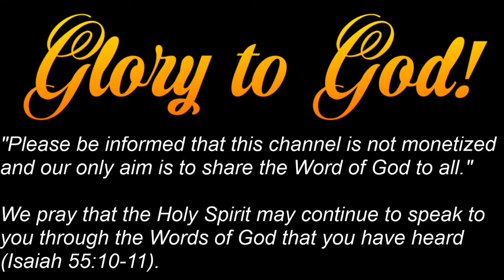NIGHTLY STUDY ON THE BOOK OF ACTS (DAY 61)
TOPIC: Acts 24:1-21 (Paul Testifies Before Governor Felix)
by Sis. Marissa B. Lagansua